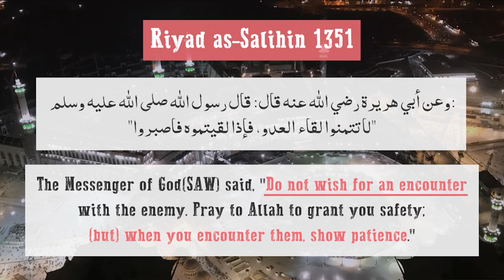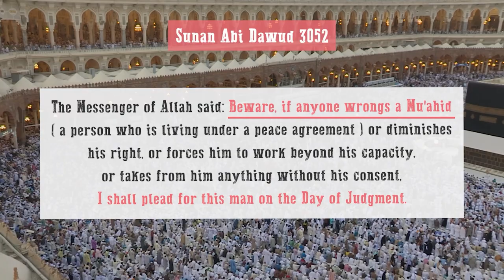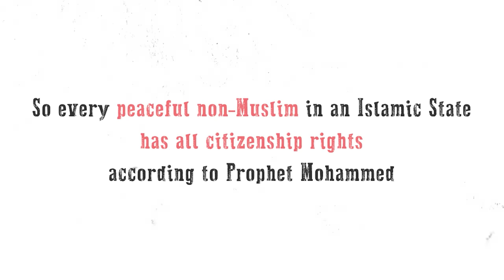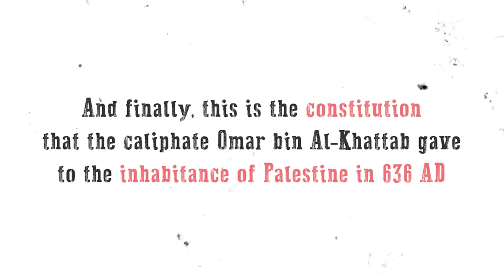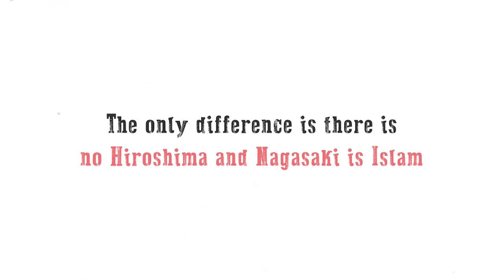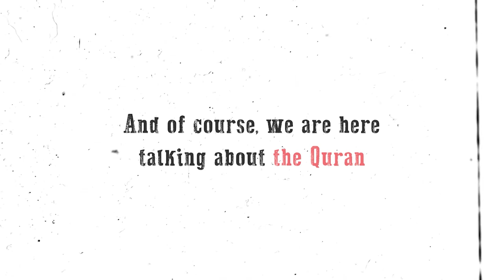All violence in Hadith | Deen Academy